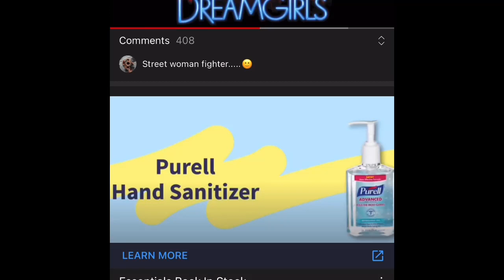One Night Only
Fresh Beatz